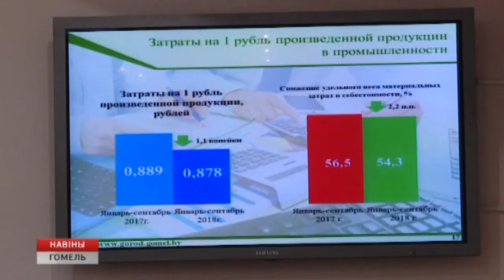Заседание горисполкома и его итоги